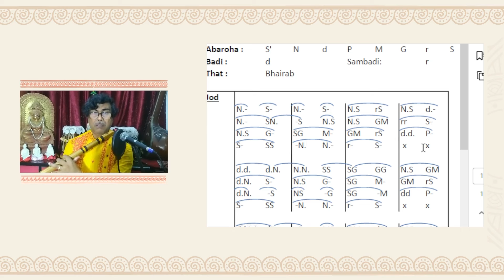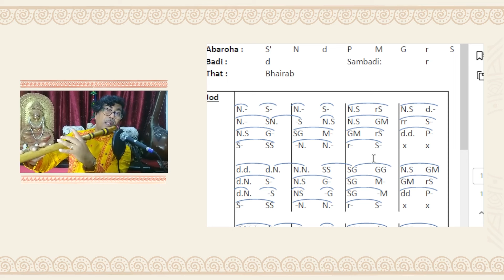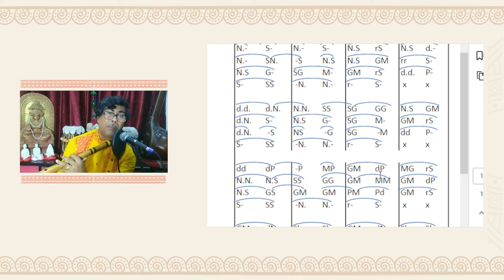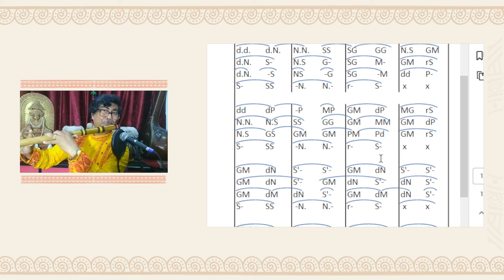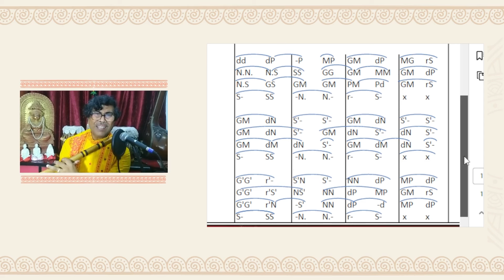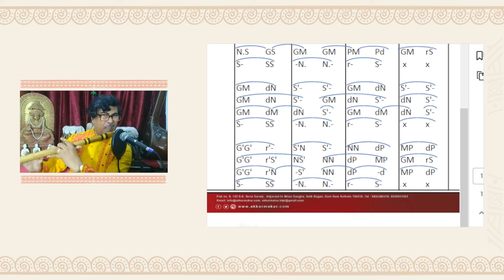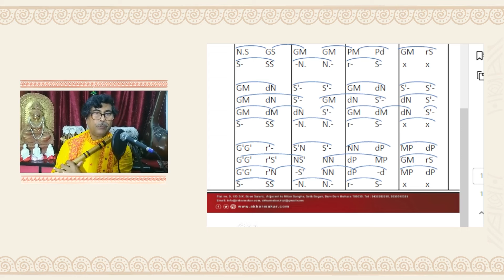Rag Bhairab Jod | Flute Cover | Indian Classical Music | By Ashok Kumar Karmak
🎶 Experience the Serenity of Indian Classical Music 🎶
Immerse yourself in the soulful melodies of Rag Bhairab, beautifully rendered by the talented flutist Ashok Kumar Karmak. This mesmerizing flute cover captures the essence of Indian classical music, transporting you to a world of tranquility and peace.

📜 About Rag Bhairab:
Rag Bhairab is a morning raga in Indian classical music, known for its calming and meditative qualities. It evokes a sense of devotion and introspection, making it a favorite among classical music enthusiasts.

🎵 Discover the Magic of Music with Our Online Flute Class! 🌟

Don't miss out on this opportunity to dive into the world of Flute Music ! 📖🌄
We hope this music brings peace and joy to your day. 🎵